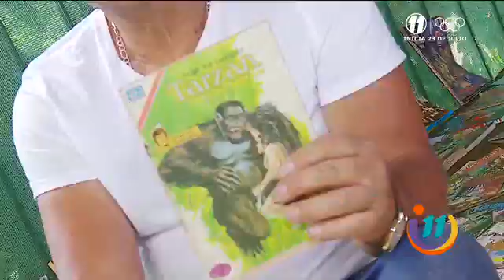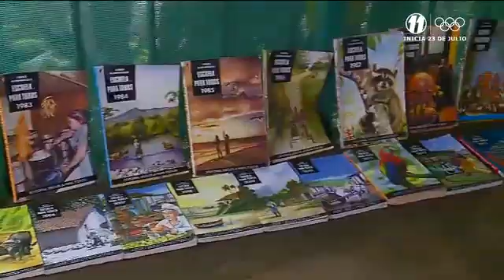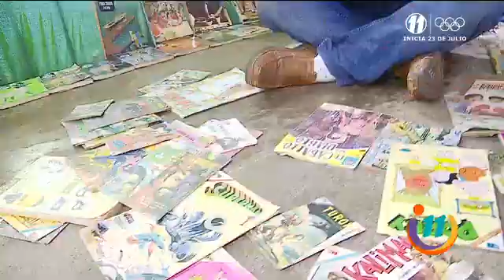El Rey de las Revistas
Comenzamos el programa con una visita a un hombre conocido como el "rey de la revistas".